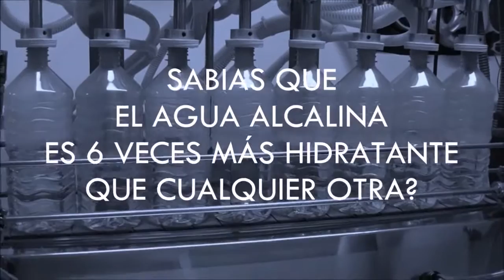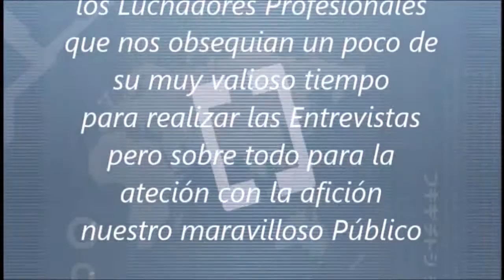LOS WAMPY LUCHA LIBRE TV HD VOL 72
La dinastía Wampy, una familia joven de la Lucha Libre nos obsequia una muy interesante entrevista!